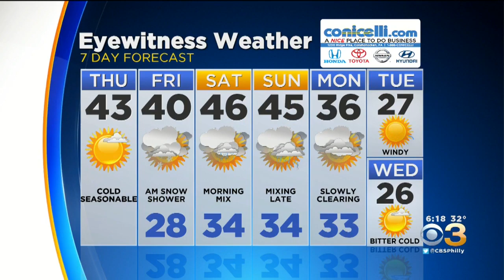6 AM Forecast: Some Accumulating Snow Tonight